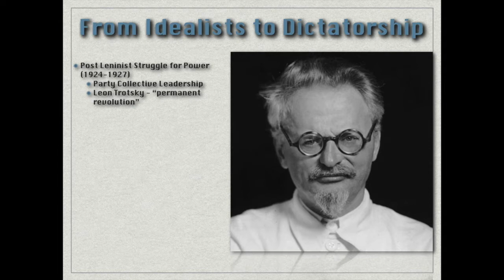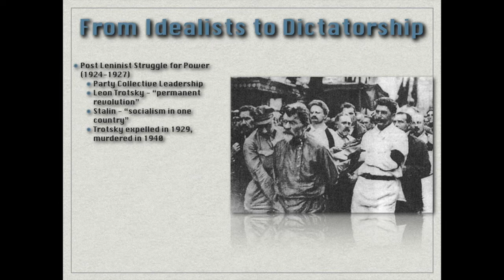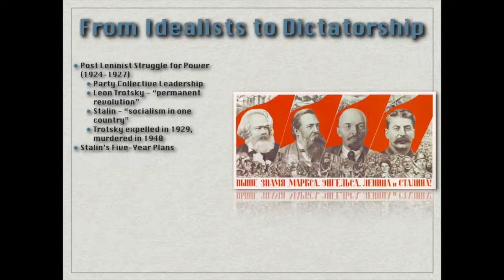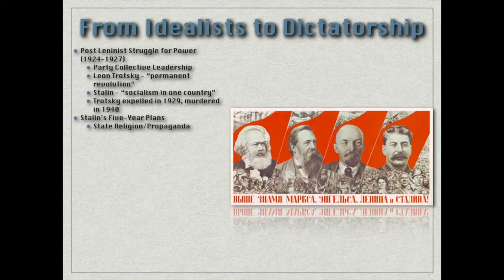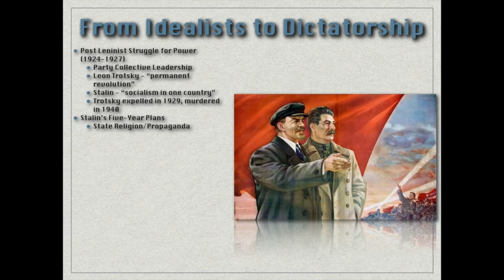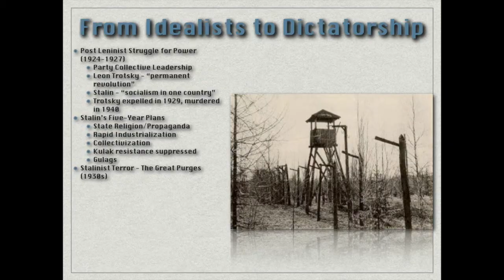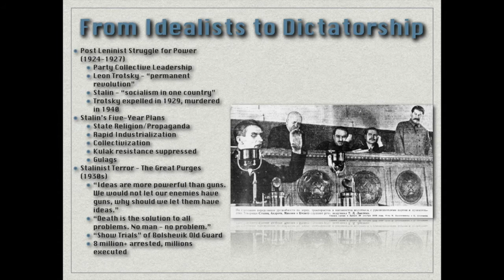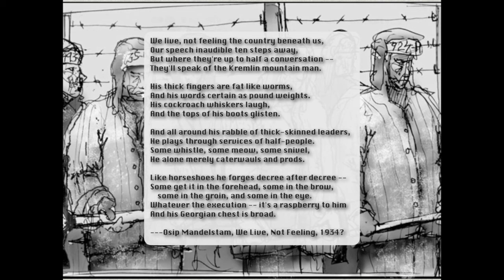The Man of Steel -- Stalin Removes Opposition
This is a video lecture (from quarantine!) about the rise of Joseph Stalin to power following the Bolshevik Revolution and the death of Vladimir Lenin.